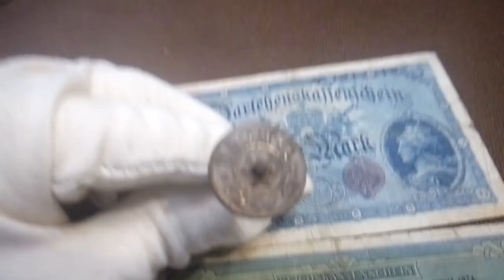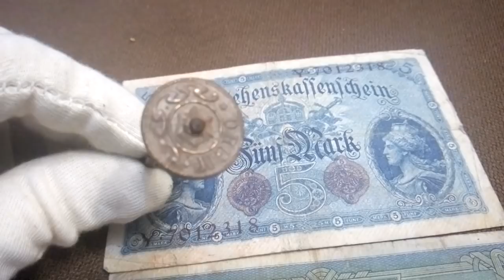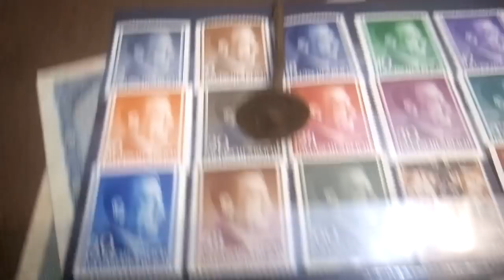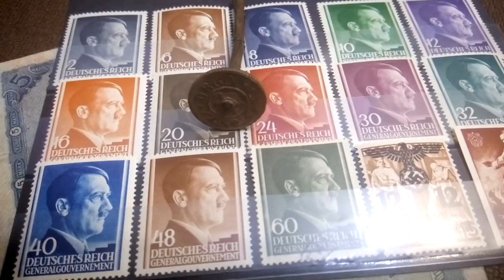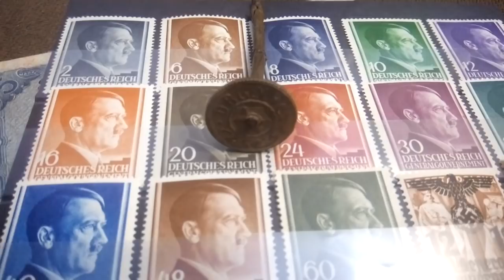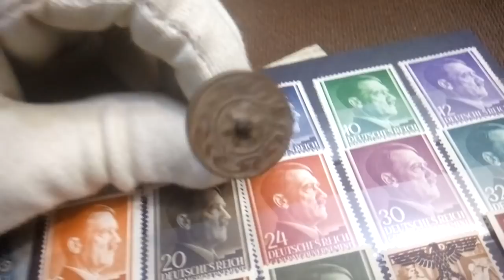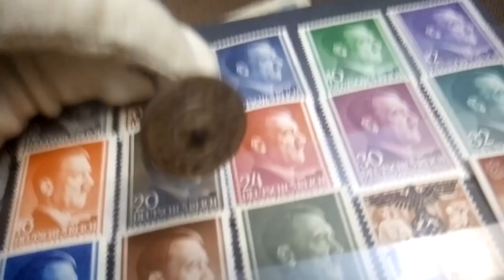ЧТО ЭТО? Странная находка шестиконечная звезда DRGM орнамент две звезды 1891 - 1945 года Германия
Что это за странная старинная вещь?  Это печать ? германский оттиск  сургучная печать или печати сургучем?
Гурт предмета как в советской монеты рубчатый и аккуратный.  Почему в Германии   символ который на момент утверждения  Германского бюро регистрации и патентов  уже  плотно ассоциировался с иудеями в государственном бюро?  Две пятиконечные звезды  все же  кажется  не могли бы быть на предмете   во время 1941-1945 годов когда уже шла война с  СССР символом которого и  есть красные пятиконечные звезды да и гонение на евреев уже шли в это время очень сильно по этому предмет скорее  до 1940-х годов.
Вопросов по этому предмету много   может кто знает на них ответ. пишите в комментариях!
D.R.G.M - Deutsche Reichs Gebrauchmuster - Германское бюро регистрации и патентов, т.е. это зарегистрированный образец, одобренный государством для промышленного выпуска.

В результате растущей индустриализации и роста торговли товарами, но прежде всего вслед за ростом экономического интереса на национальном уровне, аналогичным закону о защите дизайна (1876 г.), также был декрет защиты полезной модели после основания империи. Закон Рейха от 1 июня 1891 года создал юридические требования к Германской империи, так что Императорское патентное ведомство 1 октября 1891 года представило «полезную модель немецкого рейха». Многочисленные продукты были предоставлены между 1891 и 1945 годами с обозначением «D.R.G.M.», часто с добавлением номера рисунка, что позволяет сегодня ограничить дату происхождения какого-либо материала, переданного историческим устройствам, в конкретное десятилетие. Даже спустя несколько лет после Второй мировой войны этот лейбл иногда все еще был распространен в Западной Германии, аббревиатура была тогда после основания Федеративной Республики Германии в соответствии с «D.B.G.M.» (Федеральная полезная модель Германии).

Ну а если серьезно D.R.G.M.- аббревиатура Германского бюро регистрации и патентования
Вот немного _- большинство предметов экипировки военнослужащих германской армии, производились частными фирмами-изготовителями. Все изготовители кодировались по двум системам - по номеру фирмы в государственном реестре производителей D.R.G.M. или номеру фирмы в реестре уполномоченных производителей партийной и государственной символики RZM (ReichsZeugMeisterei). довольно распространенное клеймо Германии на  военном обмундировании.

Главный вопрос  почему  Германское патентное бюро использовало на этом предмете гекосграмму или звезду Давида когда его  гербом   является  имперский орел   красно белого цвета? Слишком сложный герб что бы его наносить на  печать ( оттиск на сургуч)
 Звезда Давида (ивр. ‏מָגֵן דָּוִד‏‎ — Маге́н Дави́д, «Щит Давида»; в идише произносится могендо́вид) — древний символ, эмблема в форме шестиконечной звезды (гексаграммы), в которой два одинаковых равносторонних треугольника (один развёрнут вершиной вверх, другой — вершиной вниз) наложены друг на друга, образуя структуру из шести одинаковых углов, присоединённых к сторонам правильного шестиугольника.

Существуют различные версии происхождения названия символа, от связывающих его с легендой о форме щитов воинов царя Давида до возводящих его к имени лжемессии Давида Алроя или талмудическому обороту, обозначающему Бога Израиля. Другой его вариант известен под именем «Печать царя Соломона».

С XIX века Звезда Давида считается еврейским символом. Звезда Давида изображена на флаге Государства Израиль и является одним из основных его символов. Шестиконечные звёзды также встречаются в символике других государств и населённых пунктов.

Больше информации с различных тем коллекционирования нумизматики, бонистики, фалеристики, филателии, милитарии читайте в БЛОГЕ «Мир коллекционера»

║★Ссылка на видео ЧТО ЭТО? Странная находка шестиконечная звезда DRGM орнамент две звезды  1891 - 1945 года Германия

Желаю чтобы Вам попадались только ценные и интересные находки в 2018 году!  Всем удачного копа   и  поискового сезона 2018!